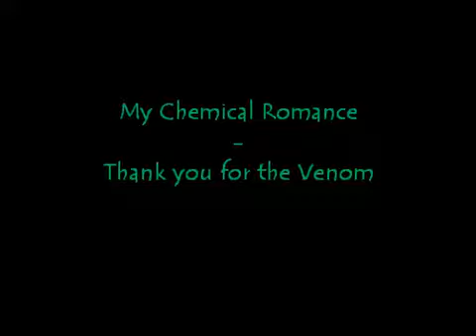My Chemical Romance - Thank you for the Venom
song from my chemical romance